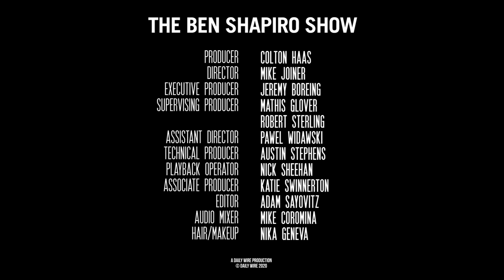The End Of America? | Ep. 1022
Protesters take over freeways, rioters loot, and President Trump declares he’ll unleash the military if chaos continues.